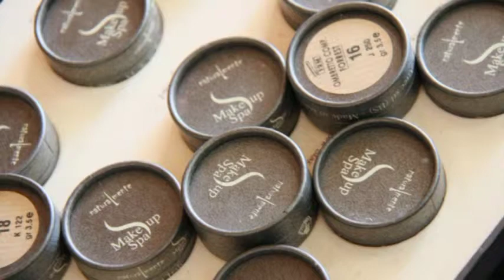Matrimonio a Jesolo